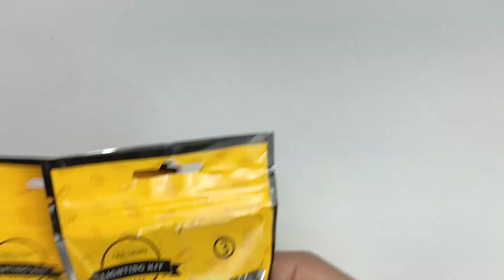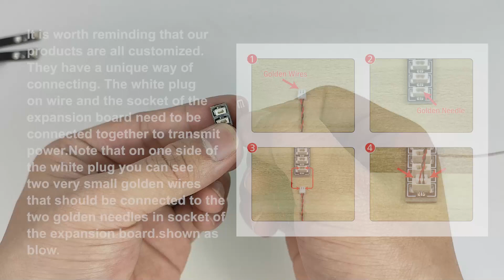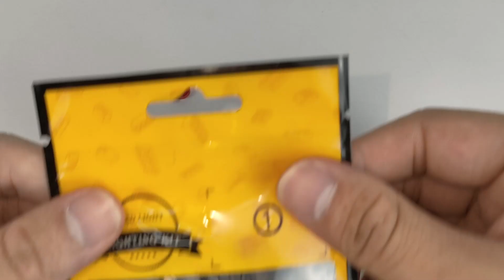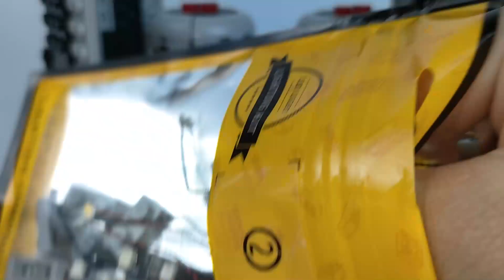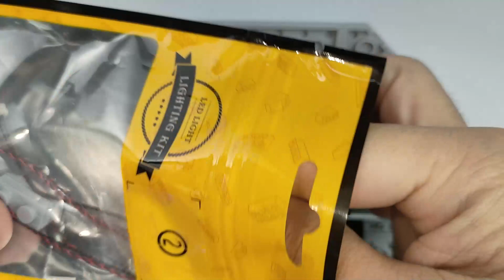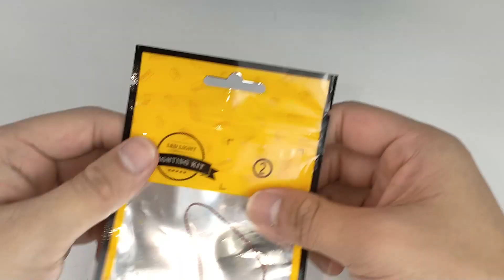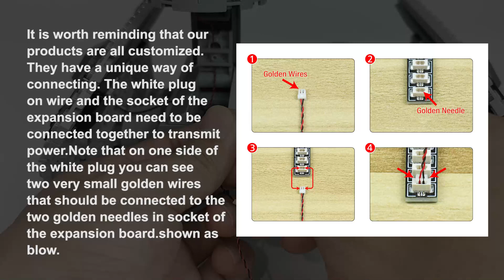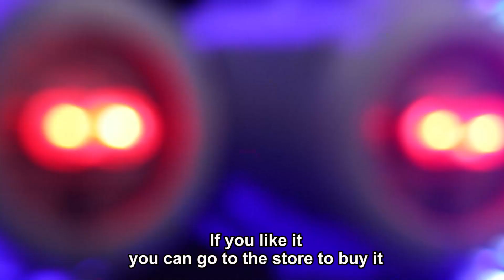Installation Instruction Of Light Set For LEGO 75347 TIE Bomber.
Here Is The Installation Instruction Of Light Set For LEGO 75347 TIE Bomber.